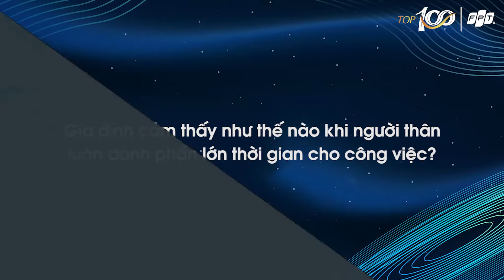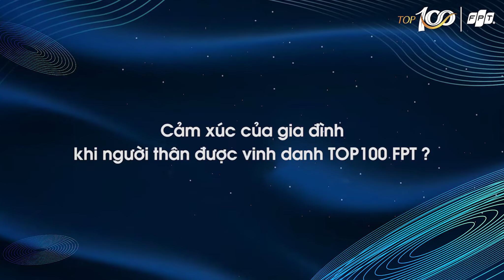Người thân gửi tâm tư đến cá nhân xuất sắc FPT